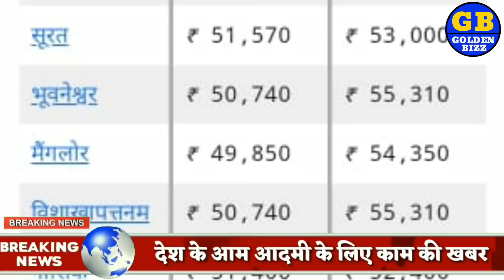Aaj ka Sone ka bhav ll gold rate Today ll gold price today ll sone ka bhav aaj ka bhav Golden Bizz